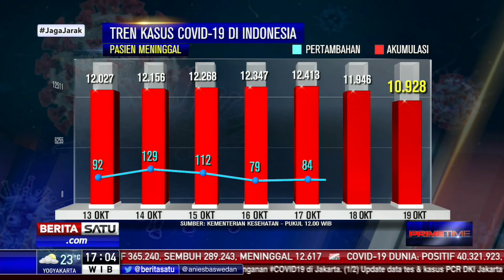Fluktuatif, Positif Kasus Covid-19 Tambah 3.373 Orang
Jumlah pasien positif Covid-19 secara nasional kembali naik. Hingga Senin 19 Oktober 2020, kasus baru positif corona bertambah sebanyak 3.373 orang hingga total menjadi 365.240 kasus.